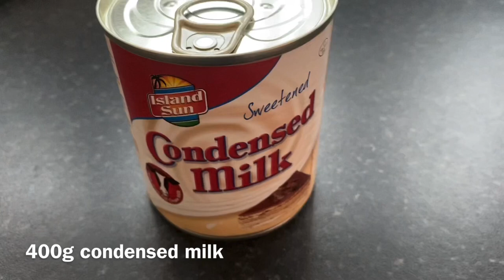Eggless dates cake/ பேரிச்சம்பழ கேக்